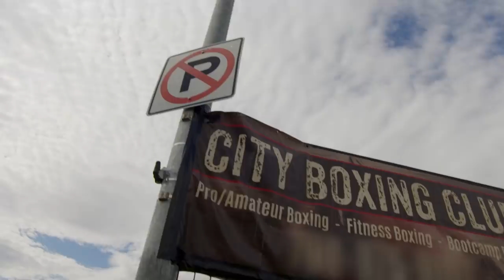Why I'm Beating Logan Paul - 40 Days: KSI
To watch in the United States, Canada, Germany, Austria, Switzerland, Italy, Spain and Brazil go to DAZN

To watch in the United Kingdom and Ireland go to SKY SPORTS

To watch in Scandinavia, Australia, Japan, France, Netherlands, the Baltics and more go